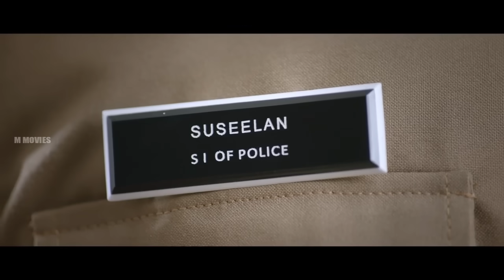"എടോ നമ്മളൊന്നും വിചാരിച്ചാൽ ഈ നാട് നന്നാവില്ല.." | Baiju Movie Scene | Kalikkoottukar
Kalikoottukar is a Malayalam movie starring Devadas, Nidhi, Renji Panicker and Shammi Thilakan. The movie is produced by Bhasi Padikkal and the music composed by Vinu Thomas and Vishnu Mohan Sithara. The lives of childhood friends, who fly to Goa for a fun trip during their college break. However, events take a dangerous turn when they come in contact with a couple at a local bar.